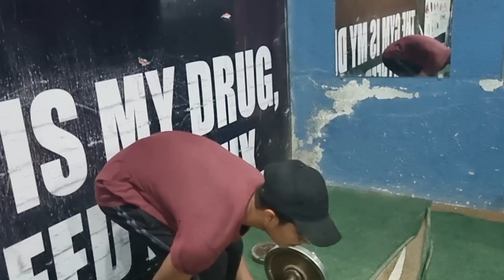Arm wrestling workout at gym | smart boyz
Hello YouTube family welcome back with another video I Ahmed from Pakistan I will help you to achieve your goals and also share my video to your friends support my hard work and I will make the best for you.

Our keywords:
smart boyz
arm wrestling
arm wrestling match
arm wrestling workout
arm wrestling workout at gym
arm wrestling practice
arm wrestling practice at gym
arm wrestling practice at home
arm wrestling tips
arm wrestling tricks
arm wrestling tips and tricks
best Exercise for arm wrestling
aryan kandari
aryan kandari arm wrestling
aryan kandari arm wrestling practice
Our hashtags: